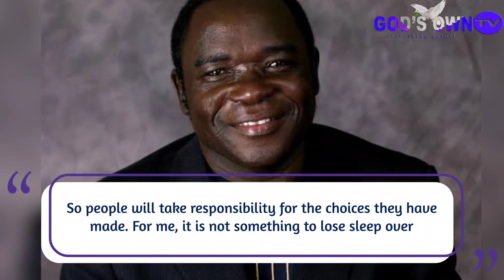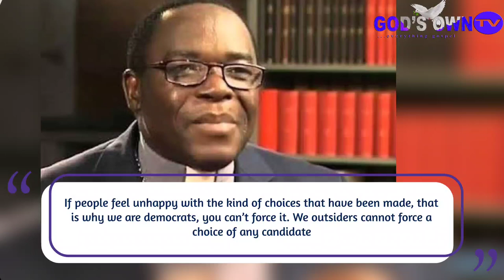'No Big Deal' Bishop Kukah Reacts To APC's Muslim-Muslim Ticket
Catholic bishop of Sokoto Diocese Bishop Mathew Kukah says he does not believe there is a problem with the All Progressives Congress presenting two Muslims for the presidential and vice-presidential slots.